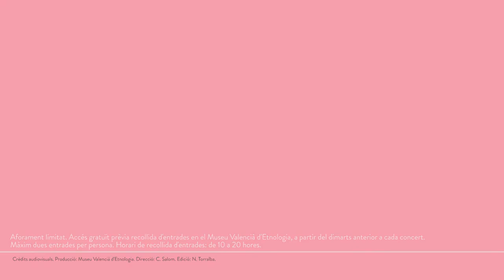Dijous 11 de maig. Concert de Davide Salvado. Lobos.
Concert de Davide Salvado, artista de formació autodidacta que porta mitja vida recorrent els llogarets gallecs a la recerca de ritmes, cobles i danses. Els cants de dones li han transmès la tradició musical i un conjunt de formes de vida i de respecte per la terra, que configuren la seua manera d'expressar-se. D'aquesta influència sorgeix «Lobos», un treball en el qual artista pretén fer un homenatge a totes aqueixes pandereteiras i bailadoras majors, dones fortes i anònimes, que van ensenyar a Davide a ser el que és.

Dijous 11 de maig a les 20:15
Pati VI. Museu Valencià d'Etnologia